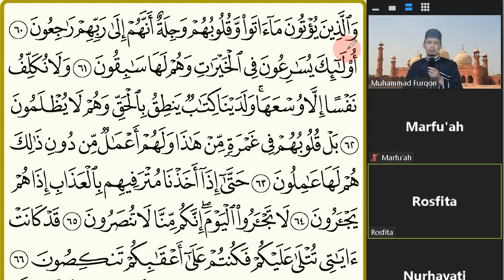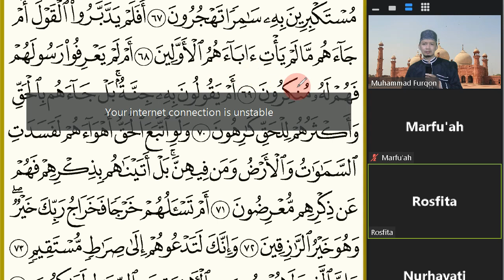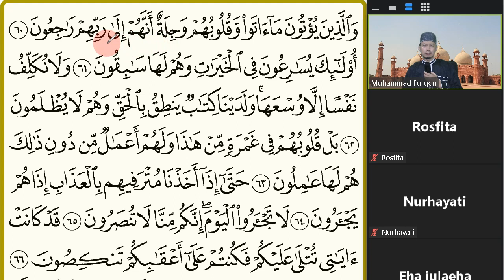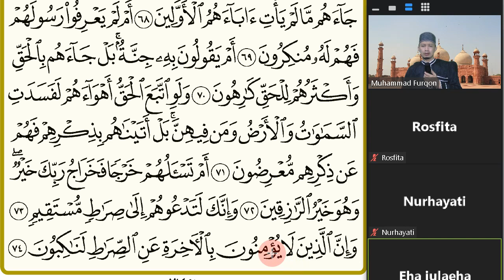MUDAH BELAJAR AL-QUR'AN || KELAS TALAQQI ONLINE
MUDAH BELAJAR AL-QUR'AN
أُوْلَٰٓئِكَ يُسَٰرِعُونَ فِي ٱلۡخَيۡرَٰتِ وَهُمۡ لَهَا سَٰبِقُونَ  ٦١ وَلَا نُكَلِّفُ نَفۡسًا إِلَّا وُسۡعَهَاۚ وَلَدَيۡنَا كِتَٰبٞ يَنطِقُ بِٱلۡحَقِّ وَهُمۡ لَا يُظۡلَمُونَ  ٦٢ بَلۡ قُلُوبُهُمۡ فِي غَمۡرَةٖ مِّنۡ هَٰذَا وَلَهُمۡ أَعۡمَٰلٞ مِّن دُونِ ذَٰلِكَ هُمۡ لَهَا عَٰمِلُونَ  ٦٣ حَتَّىٰٓ إِذَآ أَخَذۡنَا مُتۡرَفِيهِم بِٱلۡعَذَابِ إِذَا هُمۡ يَجۡ‍َٔرُونَ  ٦٤ لَا تَجۡ‍َٔرُواْ ٱلۡيَوۡمَۖ إِنَّكُم مِّنَّا لَا تُنصَرُونَ  ٦٥ قَدۡ كَانَتۡ ءَايَٰتِي تُتۡلَىٰ عَلَيۡكُمۡ فَكُنتُمۡ عَلَىٰٓ أَعۡقَٰبِكُمۡ تَنكِصُونَ  ٦٦ مُسۡتَكۡبِرِينَ بِهِۦ سَٰمِرٗا تَهۡجُرُونَ  ٦٧ أَفَلَمۡ يَدَّبَّرُواْ ٱلۡقَوۡلَ أَمۡ جَآءَهُم مَّا لَمۡ يَأۡتِ ءَابَآءَهُمُ ٱلۡأَوَّلِينَ  ٦٨ أَمۡ لَمۡ يَعۡرِفُواْ رَسُولَهُمۡ فَهُمۡ لَهُۥ مُنكِرُونَ  ٦٩ أَمۡ يَقُولُونَ بِهِۦ جِنَّةُۢۚ بَلۡ جَآءَهُم بِٱلۡحَقِّ وَأَكۡثَرُهُمۡ لِلۡحَقِّ كَٰرِهُونَ  ٧٠ وَلَوِ ٱتَّبَعَ ٱلۡحَقُّ أَهۡوَآءَهُمۡ لَفَسَدَتِ ٱلسَّمَٰوَٰتُ وَٱلۡأَرۡضُ وَمَن فِيهِنَّۚ بَلۡ أَتَيۡنَٰهُم بِذِكۡرِهِمۡ فَهُمۡ عَن ذِكۡرِهِم مُّعۡرِضُونَ  ٧١ أَمۡ تَسۡ‍َٔلُهُمۡ خَرۡجٗا فَخَرَاجُ رَبِّكَ خَيۡرٞۖ وَهُوَ خَيۡرُ ٱلرَّٰزِقِينَ  ٧٢ وَإِنَّكَ لَتَدۡعُوهُمۡ إِلَىٰ صِرَٰطٖ مُّسۡتَقِيمٖ  ٧٣ وَإِنَّ ٱلَّذِينَ لَا يُؤۡمِنُونَ بِٱلۡأٓخِرَةِ عَنِ ٱلصِّرَٰطِ لَنَٰكِبُونَ  ٧٤
61.  mereka itu bersegera untuk mendapat kebaikan-kebaikan, dan merekalah orang-orang yang segera memperolehnya.
62.  Kami tiada membebani seseorang melainkan menurut kesanggupannya, dan pada sisi Kami ada suatu kitab yang membicarakan kebenaran, dan mereka tidak dianiaya.
63.  Tetapi hati orang-orang kafir itu dalam kesesatan dari (memahami kenyataan) ini, dan mereka banyak mengerjakan perbuatan-perbuatan (buruk) selain daripada itu, mereka tetap mengerjakannya.
64.  Hingga apabila Kami timpakan azab, kepada orang-orang yang hidup mewah di antara mereka, dengan serta merta mereka memekik minta tolong.
65.  Janganlah kamu memekik minta tolong pada hari ini. Sesungguhnya kamu tiada akan mendapat pertolongan dari Kami.
66.  Sesungguhnya ayat-ayat-Ku (Al Quran) selalu dibacakan kepada kamu sekalian, maka kamu selalu berpaling ke belakang,
67.  dengan menyombongkan diri terhadap Al Quran itu dan mengucapkan perkataan-perkataan keji terhadapnya di waktu kamu bercakap-cakap di malam hari.
68.  Maka apakah mereka tidak memperhatikan perkataan (Kami), atau apakah telah datang kepada mereka apa yang tidak pernah datang kepada nenek moyang mereka dahulu?
69.  Ataukah mereka tidak mengenal rasul mereka, karena itu mereka memungkirinya?
70.  Atau (apakah patut) mereka berkata: "Padanya (Muhammad) ada penyakit gila". Sebenarnya dia telah membawa kebenaran kepada mereka, dan kebanyakan mereka benci kepada kebenaran itu.
71.  Andaikata kebenaran itu menuruti hawa nafsu mereka, pasti binasalah langit dan bumi ini, dan semua yang ada di dalamnya. Sebenarnya Kami telah mendatangkan kepada mereka kebanggaan (Al Quran) mereka tetapi mereka berpaling dari kebanggaan itu.
72.  Atau kamu meminta upah kepada mereka?", maka upah dari Tuhanmu adalah lebih baik, dan Dia adalah Pemberi rezeki Yang Paling Baik.
73.  Dan sesungguhnya kamu benar-benar menyeru mereka kepada jalan yang lurus.
74.  Dan sesungguhnya orang-orang yang tidak beriman kepada negeri akhirat benar-benar menyimpang dari jalan (yang lurus).

Video ini adalah rekaman kelas online senin dengan peserta ibu- ibu dari berbagai wilayah khususnya jabodetabek